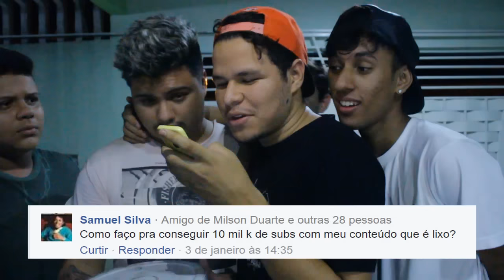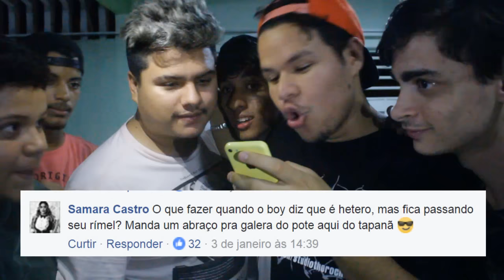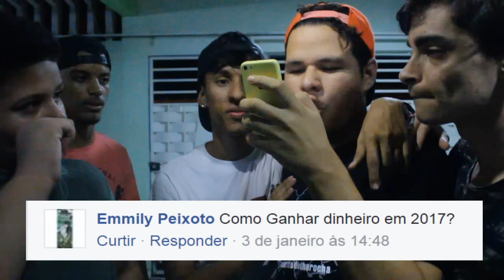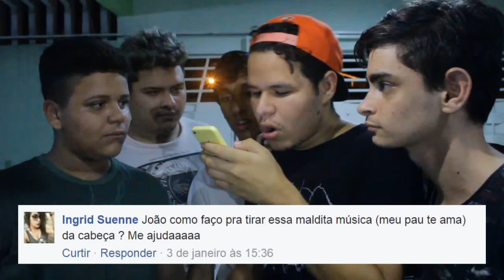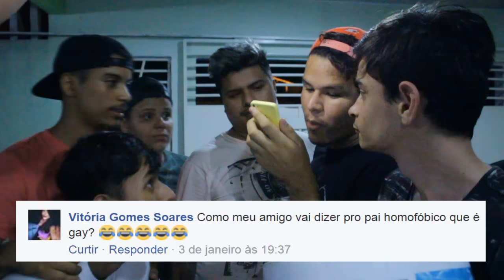COMO TER UMA VIDA MITICA EM 2017 | ft. MITICOJOVEM (+18)